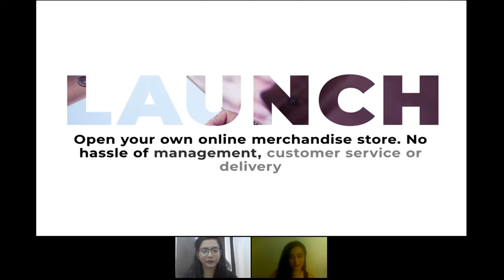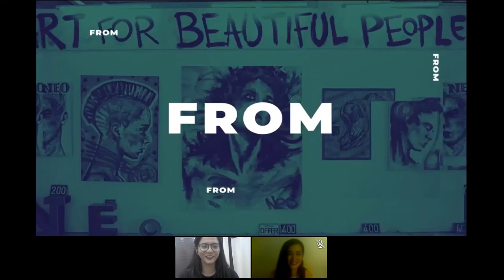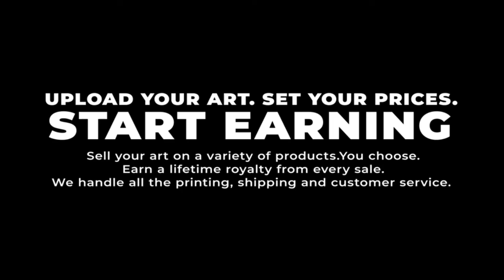& VisualArt Challenge | WTF By Shazza Wajjokh | PrintShop By Designhill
PrintShop by Designhill organized a 3-days digital art conference for artists - WTF’20 from 30th March to 1st April. Renowned artists all over the world gathered on the common platform to share their valuable experiences and facilitate the dissemination of ideas for artists. The event was a huge success where thousands of beginner as well as seasoned pro artists participated and gained immense knowledge.

On 1st April 2020, we conducted jury talks where famous artist Shazza Wajjokh from Russia participated and discussed the current as well as future possibilities of drawing, painting and visualart and announced the winners of ‘Drawing, Painting & Visual Art Challenge By PrintShop’.

Watch the video and check out the artwork created by the winners and how Shazza helped in polishing the skills of the participants.

About Shazza Wajjokh

She’s is a Syrian artist based out of Russia, and her designs are heavily inspired by the innate femme emotions. She believes in introducing depths in my artwork that cry emotions.